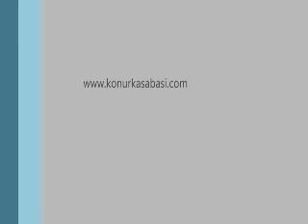Konur turu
Konur Kasabası Turu